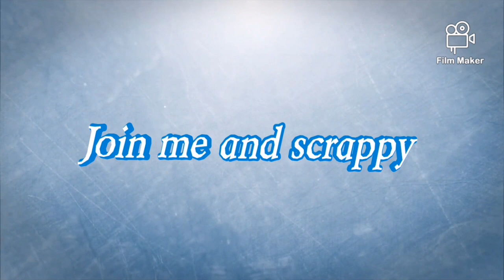New adventure. Google maps.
Roach fishing